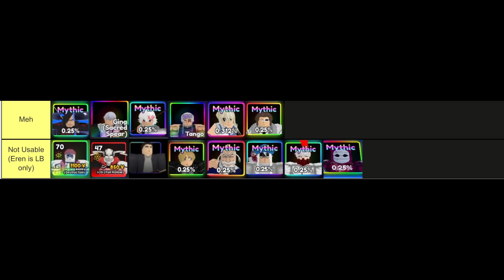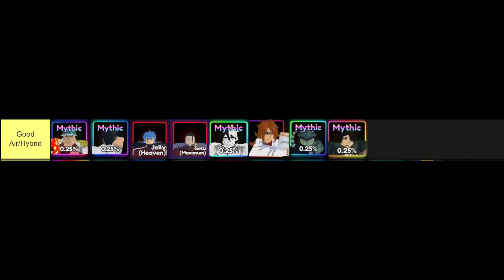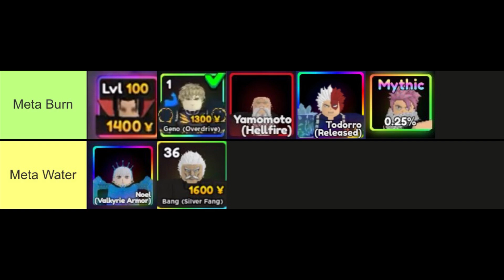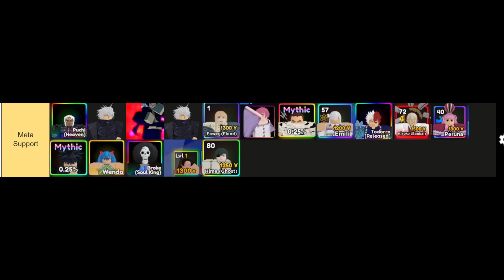[UPD 11 PT.2] META* TIER LIST, *WHO* TO SUMMON FOR? IN DEPTH, EVERY META | Anime Adventures